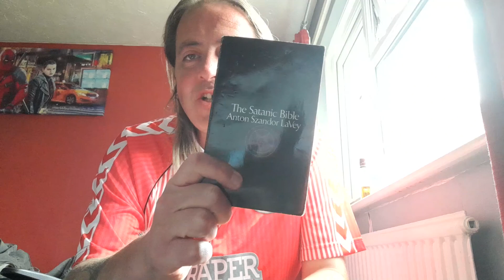Not Today Satan (Scummer Rant)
A short rant about my recent interaction with the official Twitter account of The Church of Satan.